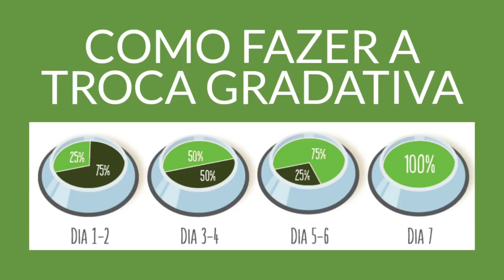Ração para Gatos - Qual recomendamos e porque | Gato é Vida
Saiba qual ração recomendamos para seu gato e porque?

A ração é um dos itens mais importantes para os cuidados dos nossos filhos peludos, tanto quanto telar e castrar.

A ração irá determinar a boa saúde, o pêlo com brilho, e o mais importante, uma boa nutrição, o que evita a visitinha ao veterinário.

Lembrando que essa foi a minha experiencia, entao sempre peça indicação do seu veterinário.

😸Compre e ajude: comprando nossa fonte você estará ajudando o 1° portal Nacional de Adoção de Gatos 100% gratuito

Lambidinhas cremosas!